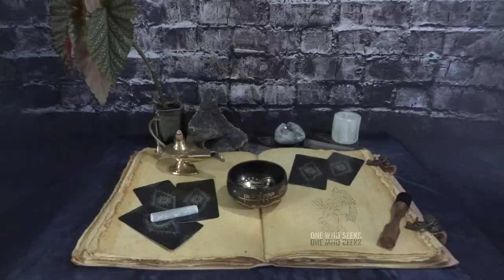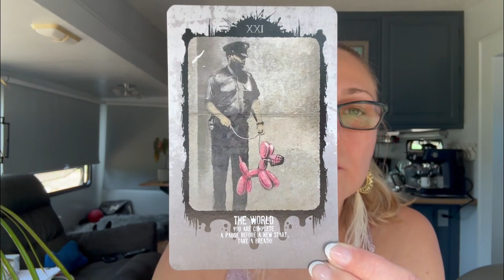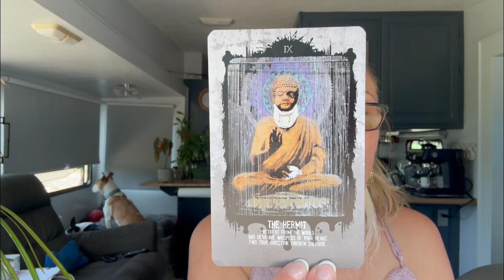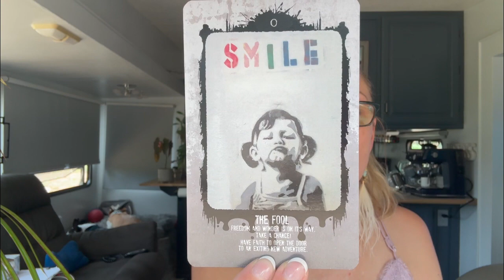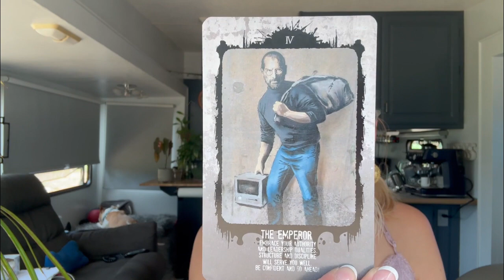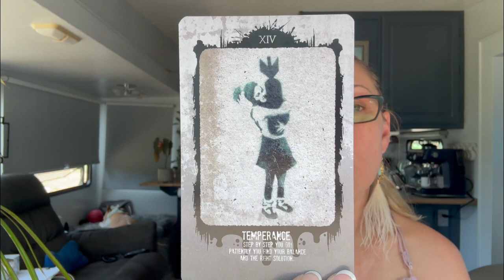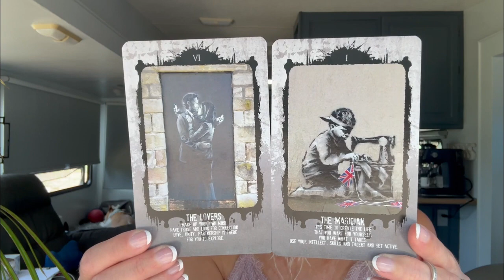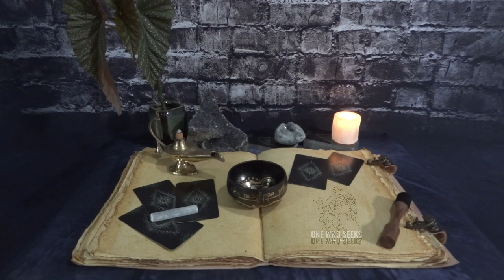Banksy Tarot Deck 22 Major Arcana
00:00 Intro
00:51 Banksy Deck
18:02 Reading: Emotions/Actions
21:46 Subscribe

STONES:
• Chakras:
7=CROWN-Amethyst-UNDERSTAND
6=THIRD EYE-Lapis Lazuli-I SEE
5=THROAT-Black Obsidian I SPEAK
4=HEART-Green Aventurine-I LOVE
3=SOLAR PLEXUS-Tiger's Eye-I AM
2=SACRAL-Gold Sand Stone-I FEEL
1=ROOT-Red Jasper-I DO

OneWhoSeeks.info